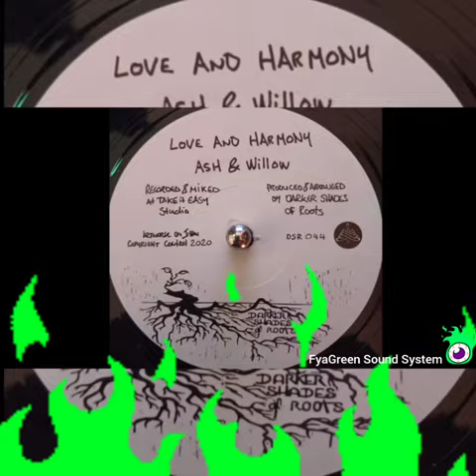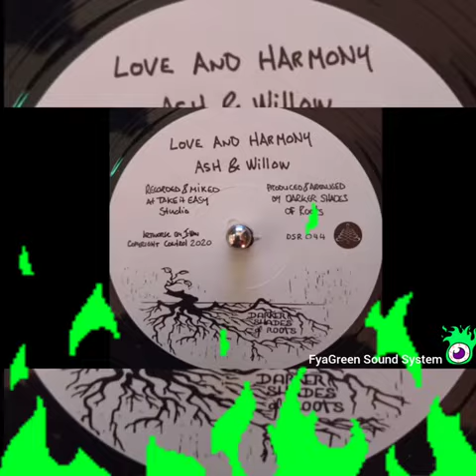ASH & WILLOW - Love And Harmony - Roots Reggae Music@fyagreen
Label:Darker Shades Of Roots – DSR 043/044

Format:Vinyl, 7", 45 RPM, Single

Country:Switzerland

Released:Feb 2022

Genre:Reggae